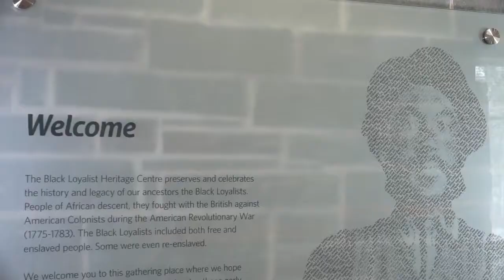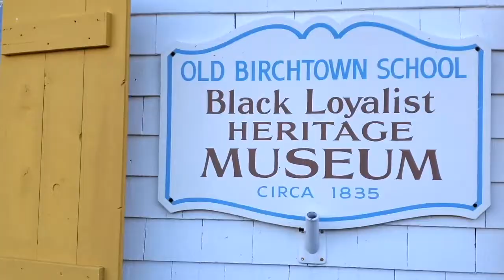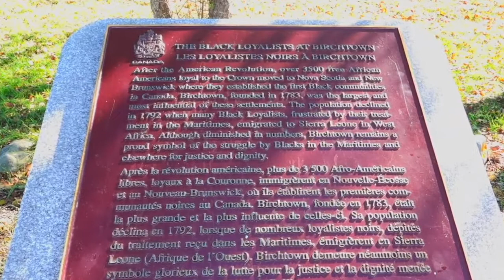Black Loyalist Heritage Centre Preview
A preview of the Black Loyalist Heritage Centre and site which is now open for visitors. Guided tours of the museum and grounds are available. Are you unable to come see us in person? No problem. We are also booking virtual tours of our museum and site. See our website for more information on how to book our virtual experiences.

One of Canada’s best kept secrets, the largest free Black settlement in the 1780’s where people voted with their feet for freedom. The Black Loyalist Heritage Centre is a unique historical site, nestled in beautiful Birchtown on the western shores of Shelburne Harbour. Come and enjoy a guided tour, search for your ancestral roots and learn about these courageous Nova Scotians.

Our historic site features an interpretive centre filled with interactive exhibits that take you through the history of the Black Loyalists. In addition to our main centre, our site offers the chance to explore the one room Birchtown schoolhouse, a replica of a pit house, and St. Paul’s Anglican Church. Enjoy a walk through our scenic trail and end your visit at the Black Burial Ground and monument site which sits at the edge of Birchtown Bay.